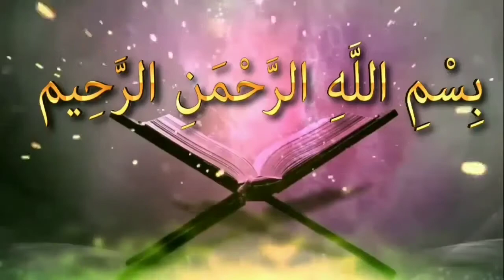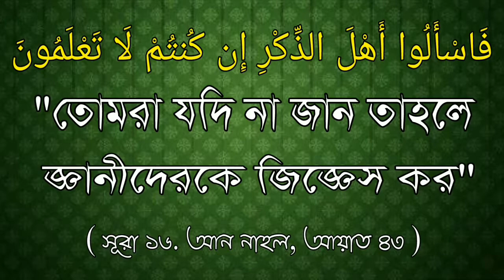কোন মুসলিম হলি উৎসব পালন করতে পারবেᴴᴰ┇by শায়খ হাসিবুর রহমান বুখারী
কোন মুসলিম হলি উৎসব পালন করতে পারবেᴴᴰ┇

Can a Muslim celebrate Holi festival?

👋 yeamul islam 👋